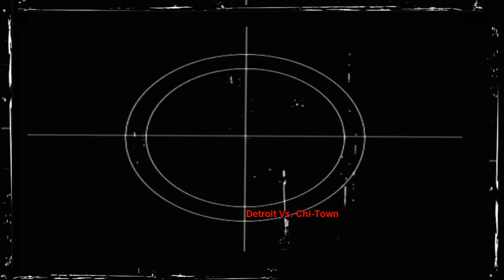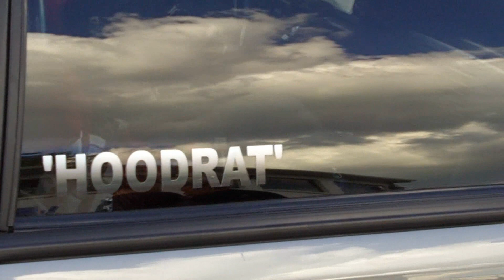No ET Nationals Part 1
No ET Nationals at Milan Dragway September 2011